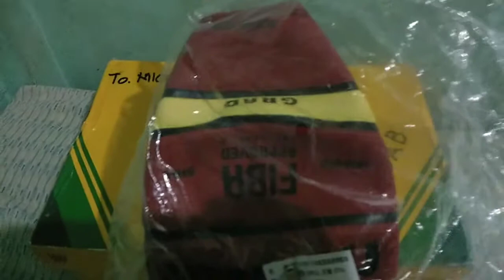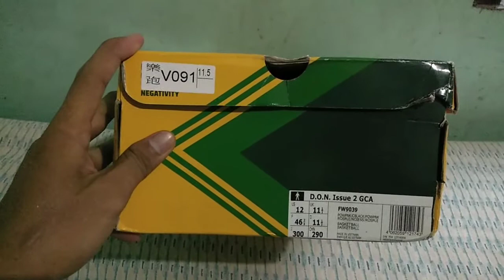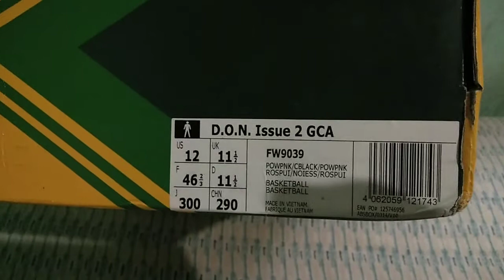D.O.N. Issue 2 "Power Pink" + Molten GR6D Unboxing | Sponsor From Taiwan | Unboxing Vlog #2 Part 1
If you enjoyed the video please leave a